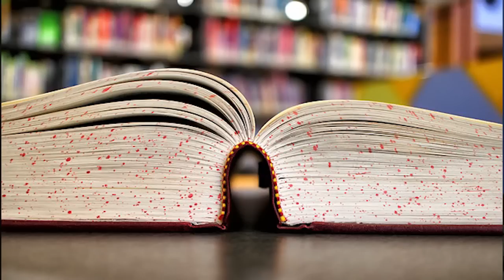FFA Officer 2 Officer: Leaders are Readers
Jackson Harris, National FFA Southern Region Vice President, challenges FFA members to pick up a good book and expand their horizons. What book have you read lately that changed your view on a subject?